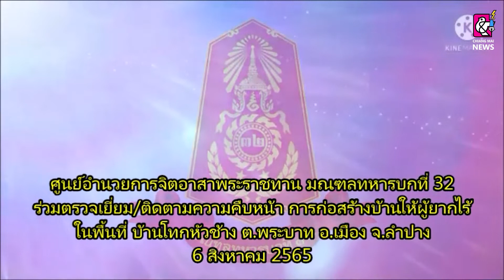จิตอาสา มทบ.32 มอบสิ่งของอุปโภค-บริโภค ผู้ยากไร้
8 ส.ค. 2565 จิตอาสา มทบ.32 มอบสิ่งของอุปโภค-บริโภค พร้อมจัด กพ.สร้างบ้านผู้ยากไร้ บรรเทาความเดือดร้อน ณ.บ.เด่น ต.พระบาท อ.เมืองลำปาง จว.ลป.